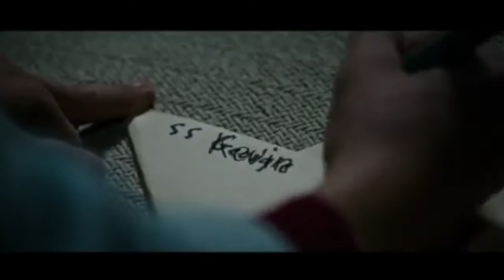The "IT" Trailer But it's Kevin the Sea Cucumber 🥒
Comedy/Random!! (: